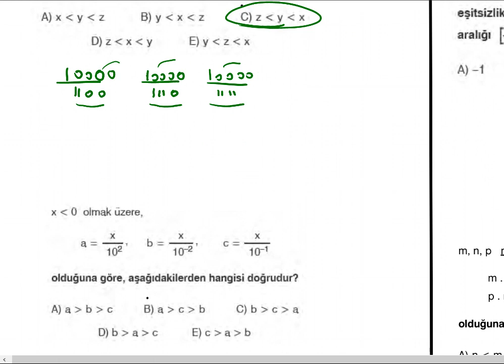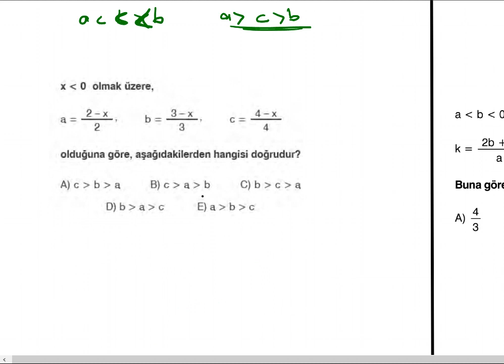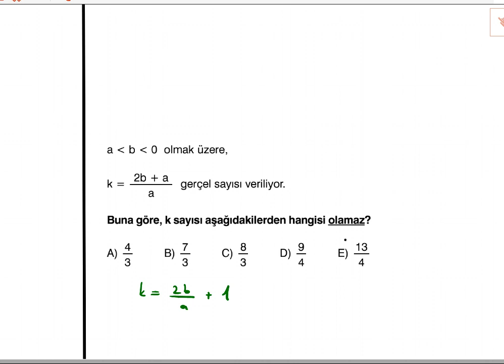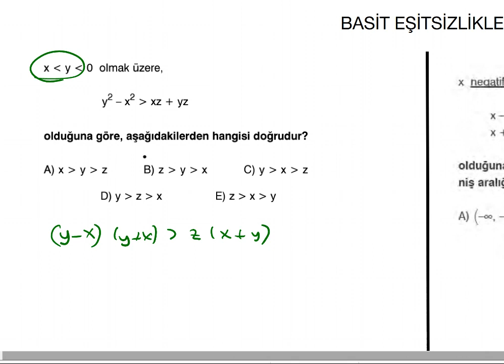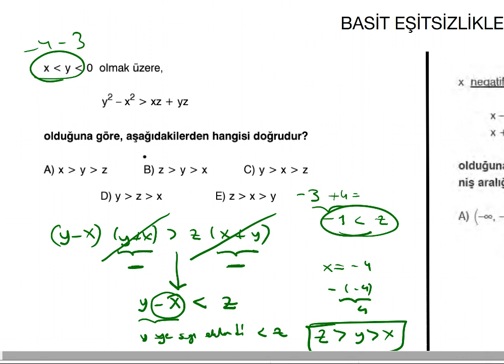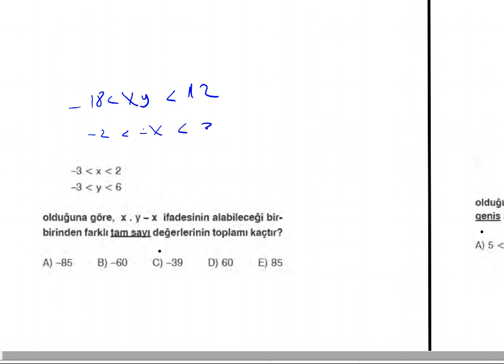BASiT EŞiTSiZLiK SORU ÇÖZÜMÜ -1 (KOLAY-ORTA)